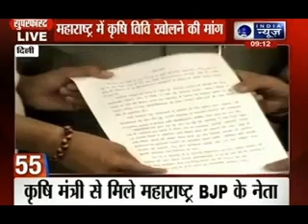India News: Superfast 100 News on 1st July 2014, 9:00 PM